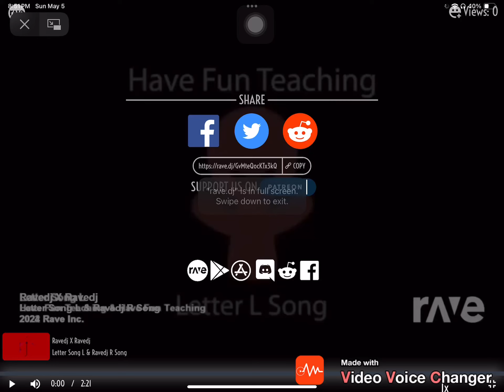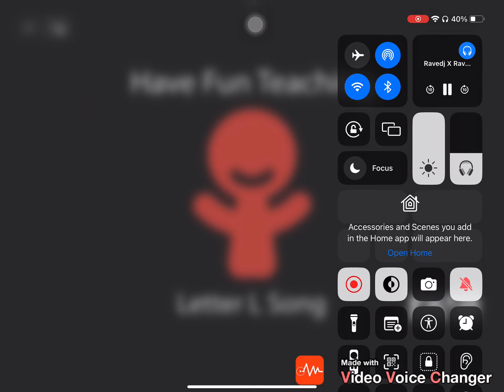Ravedj X Ravedj - Letter Song L & Ravedj R Song